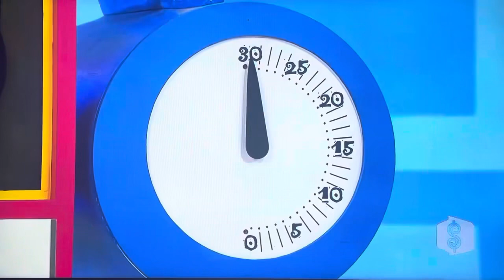The Price is Right | Bonkers | 5/5/2010